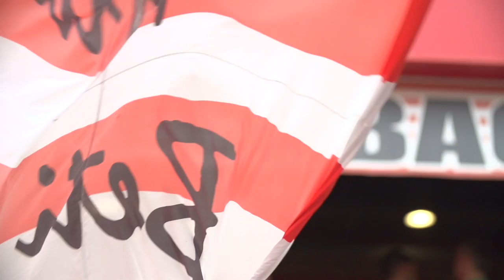Hau da San Mames-Video Karaoke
Nuevo video de Hau da athletic.Video asociado al Canal Asociado al proyecto Athletic Gu Gara